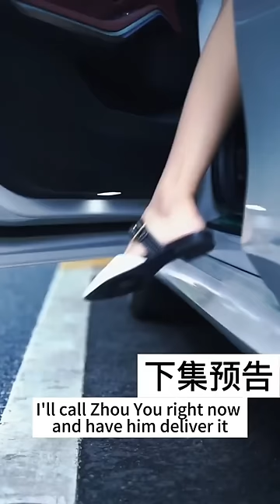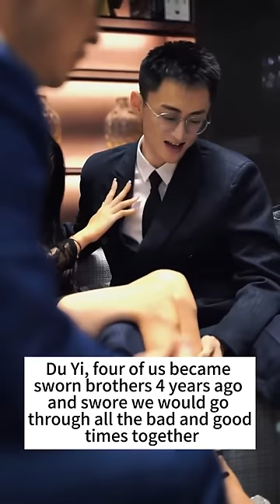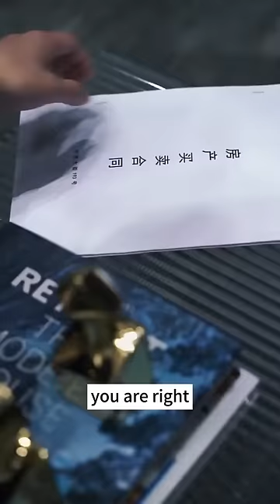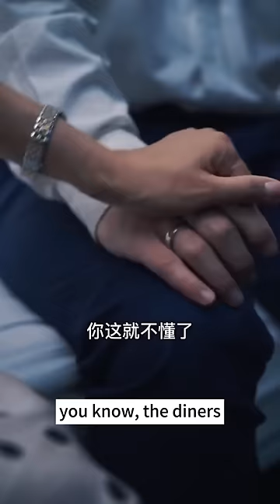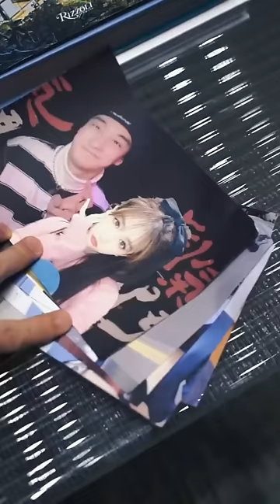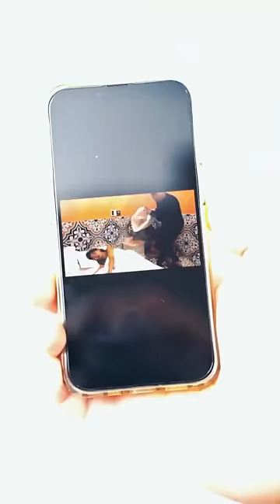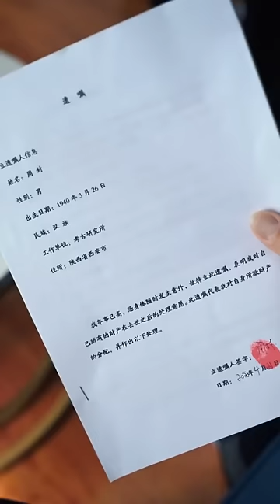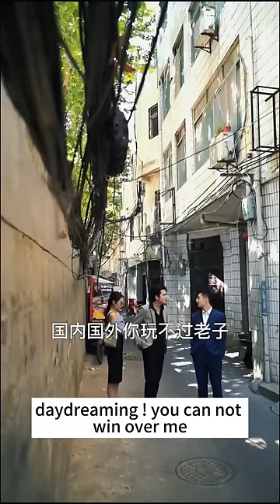The Despised Son-in-law Is Actually A Billionaire CEO!#1-100 👦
The Despised Son-in-law Is Actually A Billionaire CEO!